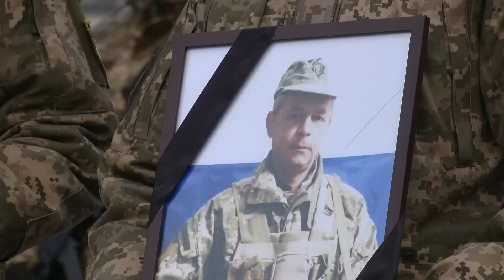Троє Сергіїв загинули на Донбасі: Рівне попрощалося з героями-земляками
Чергова сумна звістка з фронту прийшла до Рівного. У боях з російськими окупантами на Донеччині загинули одразу троє бійців з нашого міста – Сергій Шаруда, Сергій Савчук та Сергій Джуріч. Наймолодшому було 30, а найстаршому 41 рік. На прощанні з героями-земляками побували наші журналісти.